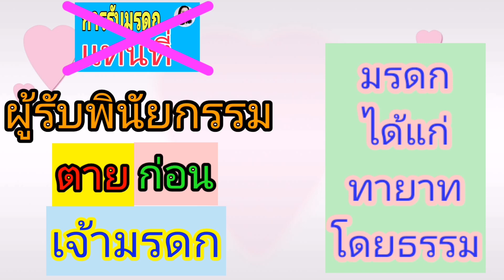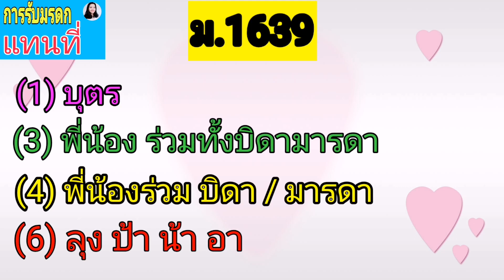การรับมรดกแทนที่ : อาต้องแบ่งมรดกให้หลานหรือไม่ /กฎหมายมรดก_อาจารย์​ฝน​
การรับมรดกแทนที่ : อาต้องแบ่งมรดกให้หลาน/กฎหมาย​มรดก_อาจารย์ฝน